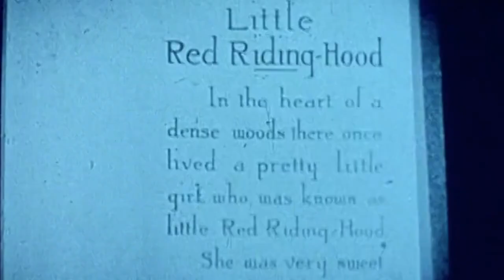Jack's Dream (c. 1938) Joseph Cornell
Directors: Joseph Cornell
Country: USA
Notes: Cornell gave me these films to finish before he died. His editing has not been tampered with. It is sometimes minimal, sometimes extensive. There is no way to now to determine the order in which the films were made, but it was sometime in the 1930s. - Lawrence Jordan